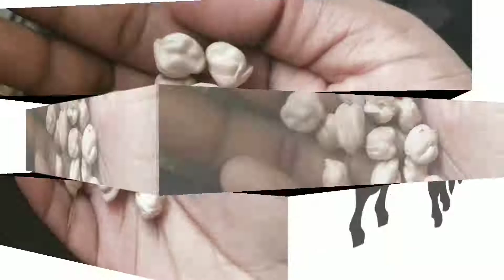CHANA VADA RECIPE / WADA / chenagapappu vada